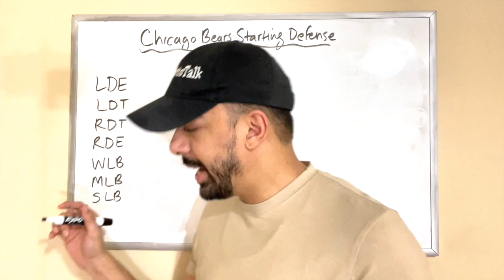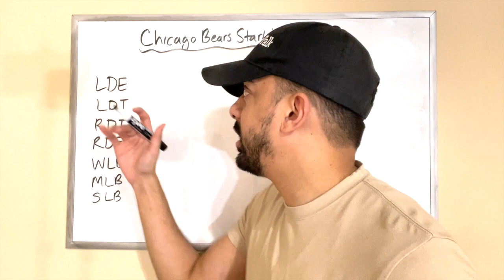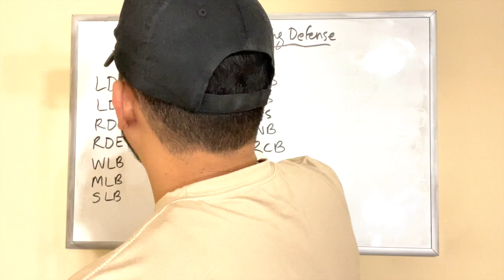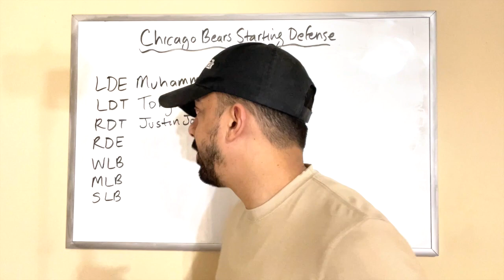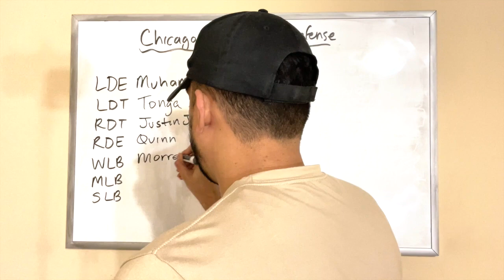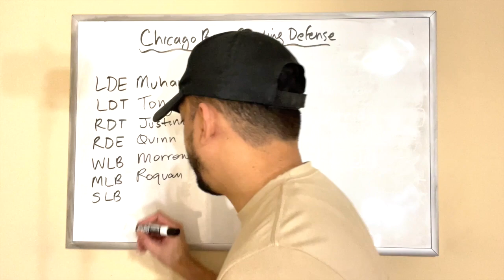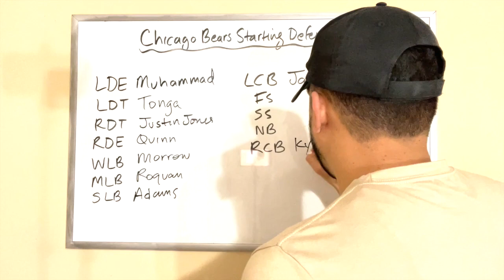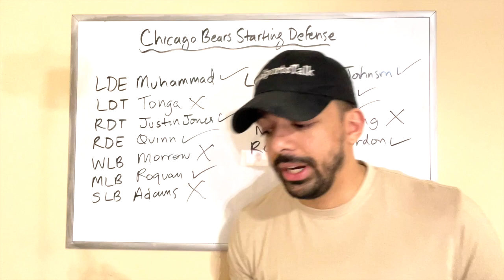Projecting The Chicago Bears Starting Defense For 2022!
In today's video, I give you guys my thoughts on Chicago Bears starting defense.